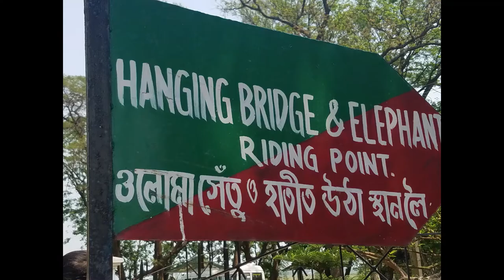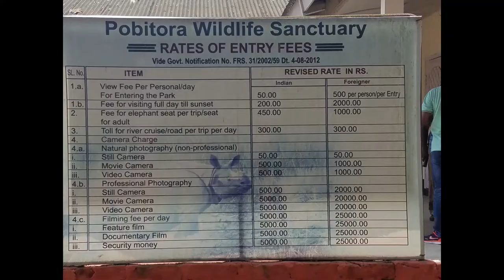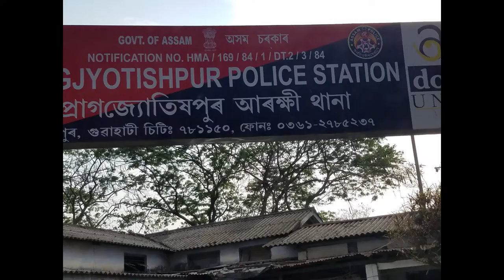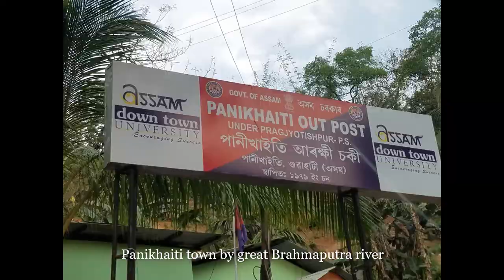Pobitora wildlife sanctuary | Habitat of the great Indian rhinos | One horned Rhino 🦏🐃🐖🦆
Pobitora wildlife sanctuary | Habitat for the great Indian rhinoceros | Assam One horned rhinos

Pobitora Wildlife Sanctuary is a wildlife sanctuary on the southern bank of the Brahmaputra in Morigaon district in Assam, India. It was declared in 1987 and covers 38.85 km2 (15.00 sq mi), providing grassland and wetland habitat for the Indian rhinoceros. Pobitora Wildlife Sanctuary holds one of the largest Indian rhinoceros populations in Assam.